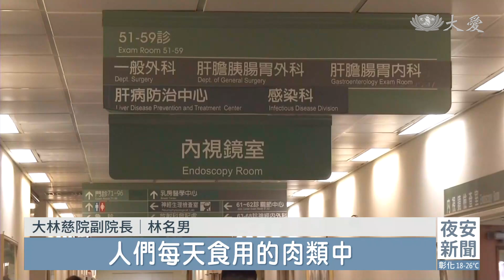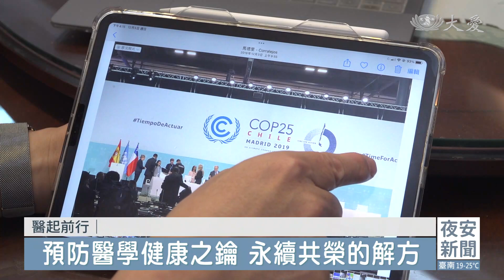醫起前行 林名男榮膺台灣醫療貢獻獎殊榮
大林慈濟醫院副院長林名男，今年獲頒醫療貢獻獎，表彰他在健康促進和環境永續的貢獻。林名男2005年到大林慈院服務，不論在社區或是參加國際會議，總是致力於素食減碳，他將環境永續視為己任，用他的專業持續推廣，傑出表現獲中華民國醫師公會全聯會2023年台灣醫療貢獻獎殊榮。

大林慈院副院長林名男，獲得醫師公會全聯會頒發2023年醫療貢獻獎。

林名男多次參加國際會議，無不把握機會推廣素食。

大林慈院副院長 林名男：「我多年研究植物性飲食和健康，證實兩者有明確關聯，人們每天食用的肉類中。」

因為在大林慈院工作才得以認識慈濟，他發願追隨人生導師，和太太都成了慈濟志工。

大林慈院副院長 林名男：「上人是先知，上人在30幾年前跟我們講這個事情，要從我們生活方式裡面去改變，我們可以做到的是什麼，第一個是吃素。」

推動大林慈院走向國際，獲得健康促進醫院國際典範獎、國際低碳醫院「團隊合作最佳案例獎」、世界醫院大會卓越綠色醫院等各種獎項，今年又獲得亞太永續行動獎—健康福祉金獎，以及頂尖永續長獎的殊榮。

大林慈院院長 賴寧生：「林副(院長)一直在做的就是淨零排放、健康促進，跟綠色醫院永續發展，這一方面他就是非常重視跟投入，他一直都是在引領台灣醫界的方向。」

深刻體認氣候變遷的迫切危害，林名男認為，身為醫師不能只是醫治疾病，更要探究造成患者生病的因素，與環境息息相關。

大林慈院副院長 林名男：「我們醫療通常所做的都是比較下游(治療)的事情，一直做下游的事情，那事情會做不完，所以我們希望往上去消除病因。」

獲獎榮耀時刻，不因此自滿，他將傾全力推動淨零排放。

大林慈院副院長 林名男：「我只是說，把同仁工作的成果，把它整理，去做一個系統性地推廣，這個都是同仁大家一起的努力，不是我個人的榮譽。」

守護健康，守護環境永續，是林名男持續推動的使命。

閻廣聖 李雅萍 楊俊亭 綜合報導